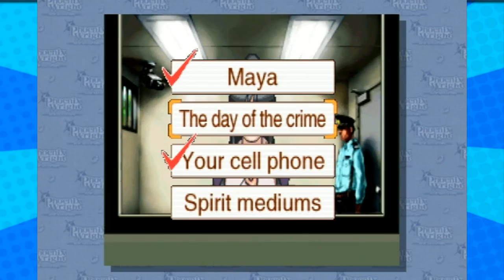Phoenix Wright - Part 8 - (Spirit Medium) - Player 3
Ghost's are cool.